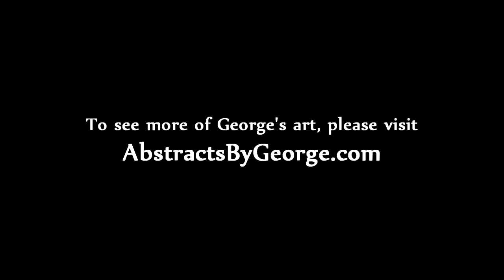Abstracts By George Introduction Video - AbstractsByGeorge.com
A short video meetup with the Abstract Paint artist George A. Hawkins at his river art studio on the Ohio river near Evansville, Indiana